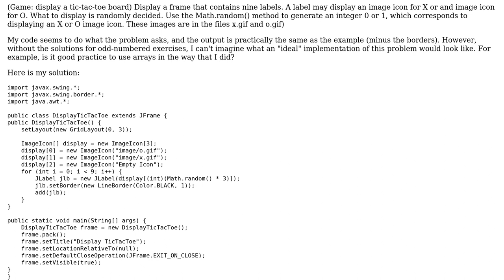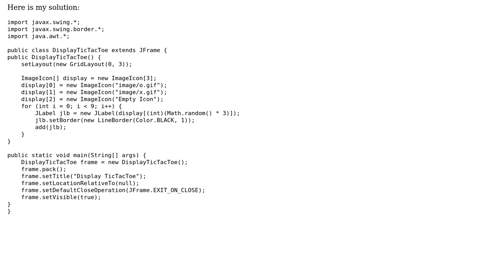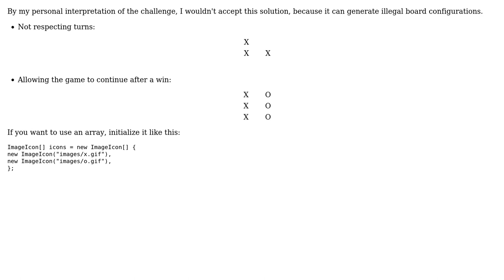Code Review: Display A Random Tic-Tac-Toe Board Using Java Swing (2 Solutions!!)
Code Review: Display A Random Tic-Tac-Toe Board Using Java Swing

With thanks & praise to God, and with thanks to the many people who have made this project possible! | Content (except music & images) licensed under CC BY-SA | Music | Images & others | With thanks to user janos user FabZeros user 200_success and the Stack Exchange Network Trademarks are property of their respective owners. You are responsible for your own actions.